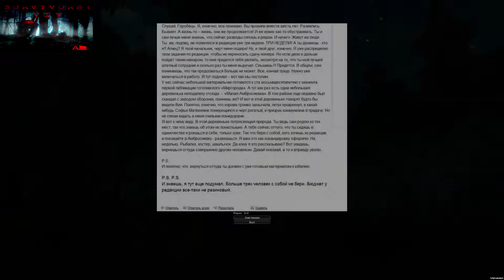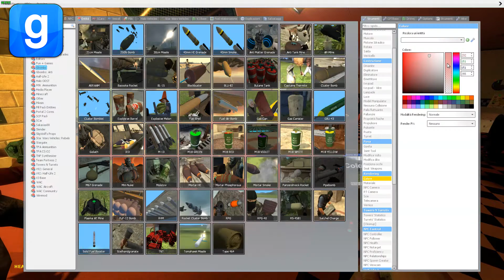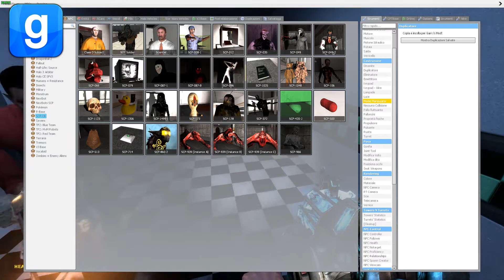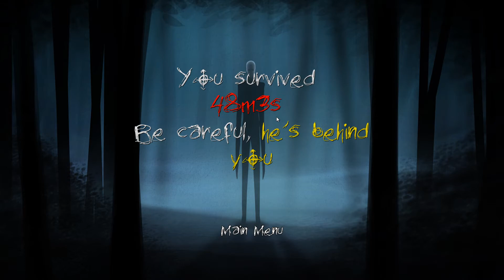Best Moments in Horror Games with Friends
Ba Ridere